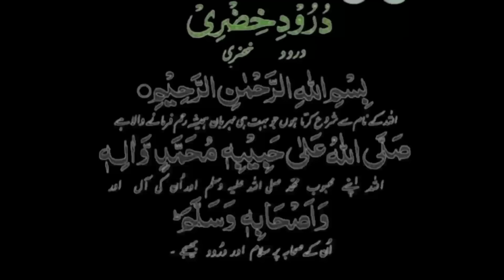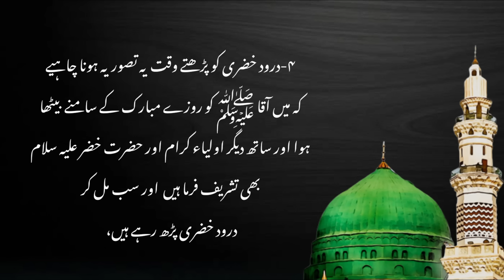Darood e Khizri Main Poshida Batini Raaz | Urdu | Hindi | Tasawwuf E Sufia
درود خضری میں پوشیدہ باطنی راز جاننے کے لیے اور یہ راز خود پر منکشف کرنے کے لیے اس ویڈیو کو مکمل دیکھیں